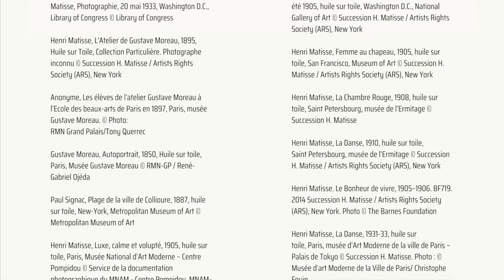Trois minutes d'art - Henri Matisse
3 minutes pour parler d'une oeuvre qui nous émeut, qui nous interpelle, qui résonne, parfois, avec l'actualité.
Aujourd'hui, Ambre Gonay vous parle d'Henri Matisse !